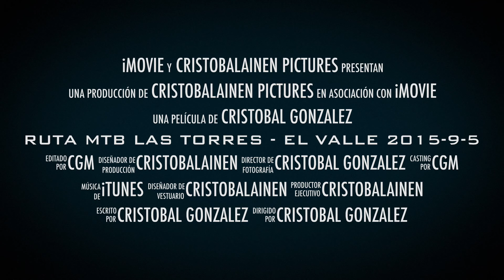RUTA MTB LAS TORRES EL VALLE 2015 9 5